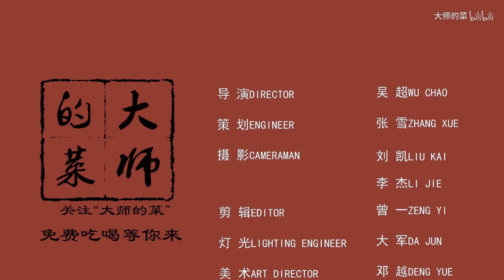【大师的菜·藿香鲫鱼】四川名菜藿香鲫鱼，要做好窍门必不可少，大师教你几招搞定！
川菜做鱼经典——藿香鲫鱼，折服吃货消暑又开胃，很多人不知道！